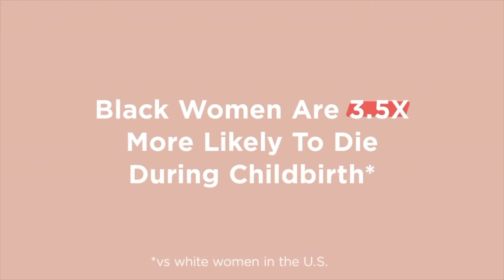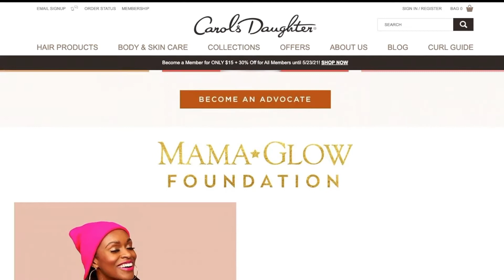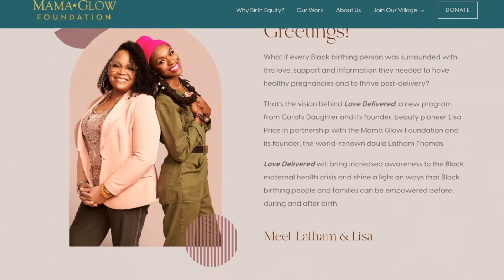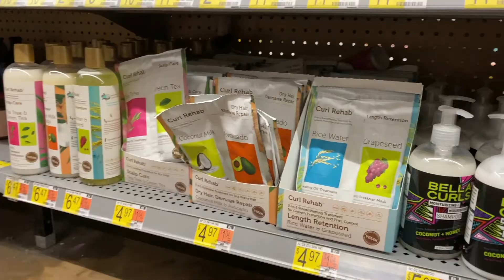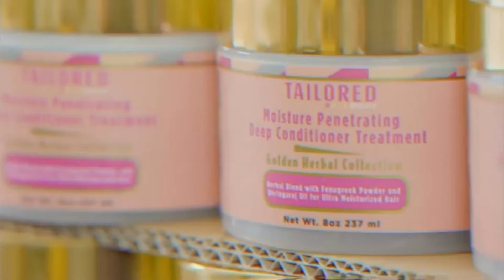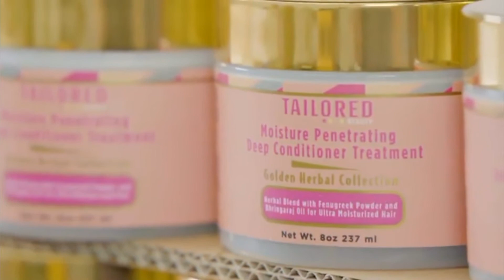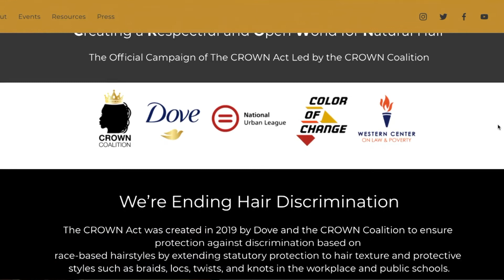Let's Celebrate our Natural Hair! *New Series: Moments to Be Proud Of | Proud N Curly Podcast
Welcome back to the Proud N Curly Podcast! In this episode, we start a new series called "Moments to Be Proud Of." Once a month we will reminisce, show love, and celebrate achievements in the Natural Hair Community and Movement over the past 5, 10, & 20 years!

Discussed in this Episode:

0:00 - Introduction to Moments To Be Proud Of
3:00
7:22 - New Children's Book by Jes Perez
9:12 - New Hair Products @ Walmart
18:16 - The Black Hair Experience
20:07 - The Crown Act

- Help get The Crown Act Signed in all 50 states!

 If you are looking for more Curly Content be sure to follow us on:

or

The music in this podcast is produced by Terrence "Esquire" Huggins.

 Follow him on social media @esquiremusic111

But until next time, stay proudncurly!

EQUIPMENT

Editing Software: Final Cut Pro & Adobe Premiere Pro CC